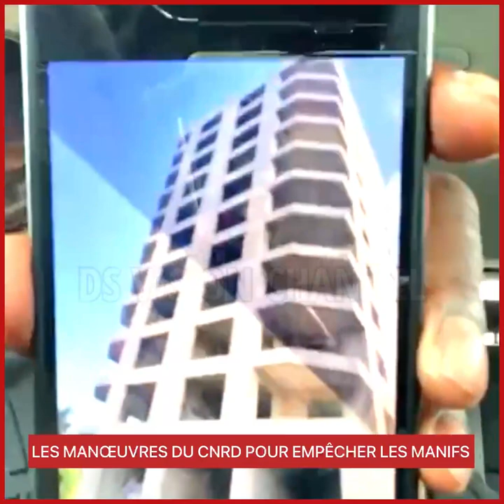LES MANŒUVRES DU CNRD POUR EMPÊCHER LES MANIFS